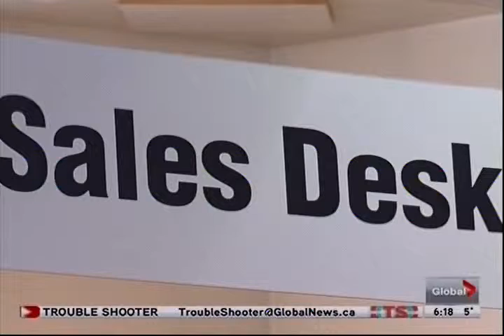HOW TO BUY A CAR IN 2013 GLOBAL TV EDMONTON 600 PM NEWS JAN 17, 2013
Ben Spatafora, National Director Of CarCostCanada gives great tips on what you need to know to buy a car in 2013 to GLOBAL TV Edmonton's Troubleshooter consumer reporter Julie Matthews